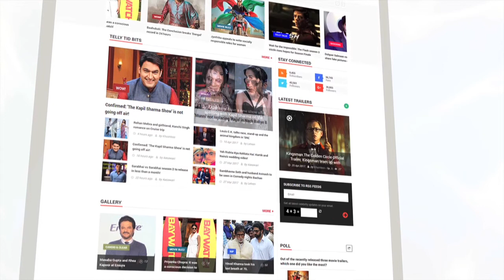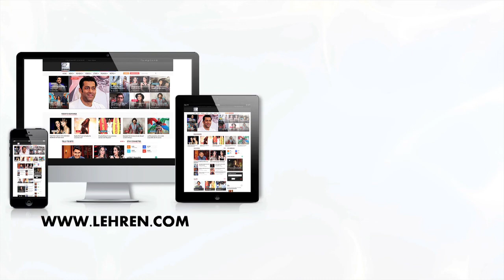Shilpa Shinde Dedicates Her Bigg Boss Trophy To Late Father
Bigg Boss 11 winner Shilpa Shinde dedicated her trophy to late father. Check out the story.